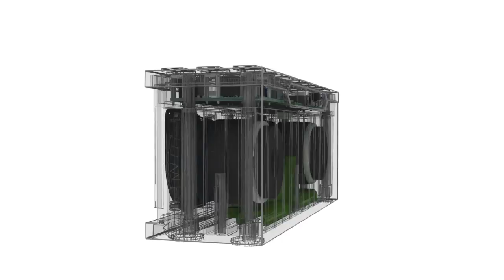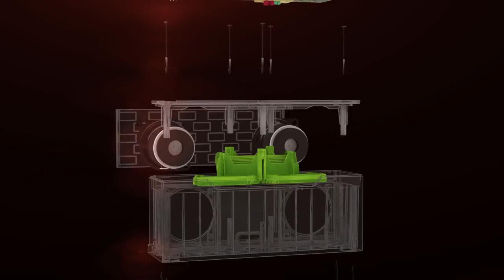"AMETHYST M3" THE BEST BLUETOOTH SPEAKER by ARKEN GLOBAL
AMETHYST M3 TVCH: Launch on 14th September 2013

The Best Bluetooth Speaker " Air-play" concept.  Imported by Arken Global Co., Ltd.